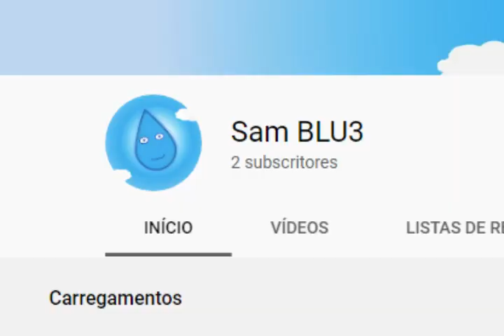um desabafo de um homem feio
VIDEO POSTADO COM 1,31K INSCRITOS :D